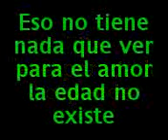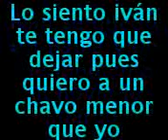No mires mi edad amame igual